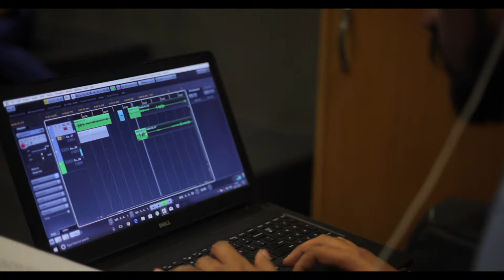RECORDING I GOLDCREST HIGH I BEHIND THE SCENES I ACOUSTIQUE PRODUCTIONS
We provide audio video production related services. We provide onsite recording service for Voice Over, Corporate presentations, Wedding theme production.